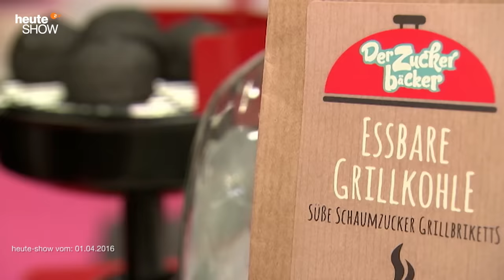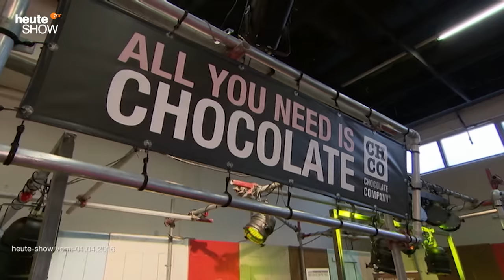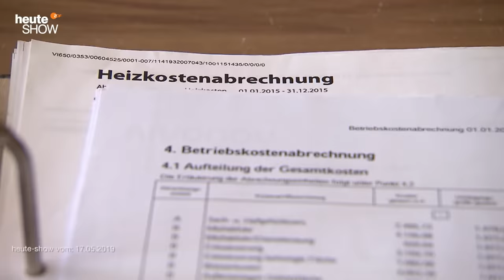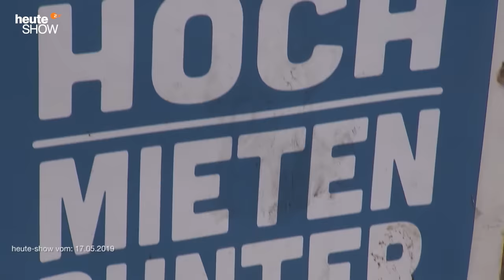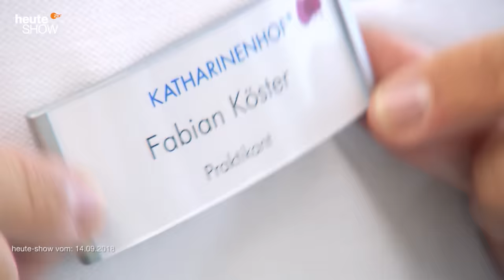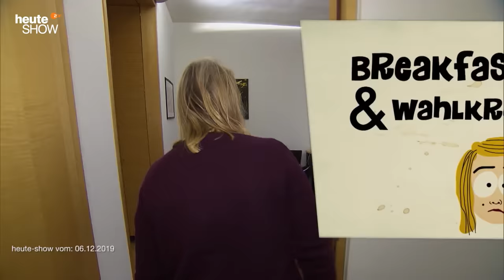Die ersten Reportagen von Hazel Brugger und Fabian Köster | Best of heute-show: Die Reporter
Zuckerschock, Pegida-Demo und Jamaika-Koalitionsverhandlungen: Unsere beiden jüngsten Reporter mussten schon viel mitmachen.
Die besten Reportagen aus über zehn Jahren heute-show - im Sommer immer freitags. Jetzt schon die nächste Folge in der ZDF-Mediathek schauen